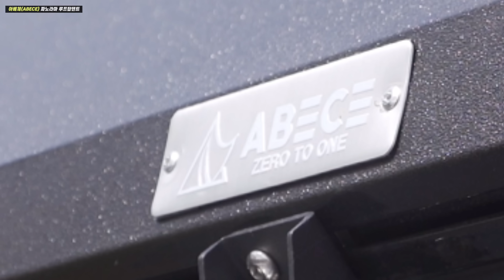차박 캠핑 4식구도 생활 가능하겠는데요? 실화입니까... | 세계최초라고 부를만 하네요 | 아베체 파노라마 더블 루프탑텐트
(추천장비 목록이 아니라 사용중인 장비 목록 입니다)
스틸 테이블

※상단의 알리, 쿠팡링크 클릭후 24시간 이내에 제품 구매시 저에게 소정의 수수료가 지급 됩니다.

✔️욱빠TV 멤버십 정기 후원자 : 반고개TV,코코아롱TV,가자놀러,차룰루랄라,자유난,이소현,강완규,조혜숙,tv WONY,이승욱,마구만,까칠악녀TV, 오느레 차박, 서용완, 박혜영, 이놈의 집구석Jo's family, 이정주, 승화 백

“ 욱빠TV 멤버십 후원하기 (소중한 후원 더 좋은 영상을 만드는데 소중하게 사용하겠습니다)

영상 공유를 원할 시에는 유튜브 링크를 이용해 주세요.

0:00 오프닝
1:05 파노라마 더블 루프탑텐트 외부특징
5:55 파노라마 더블 확장공간
10:16 파노라마 더블 내부특징
14:45 개선된 삼각 루프탑텐트 소개
16:47 제품 가격